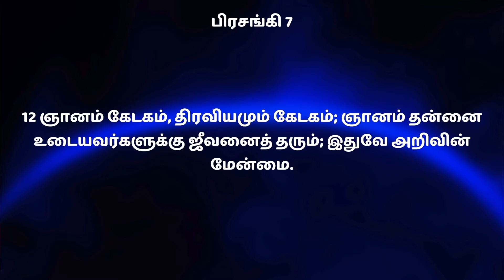#452 ஞானம் பெருகட்டும் | தினம் ஒரு வாக்குத்தத்தம் | Sis. Hema Arockiaraj | பிரசங்கி 7 : 12